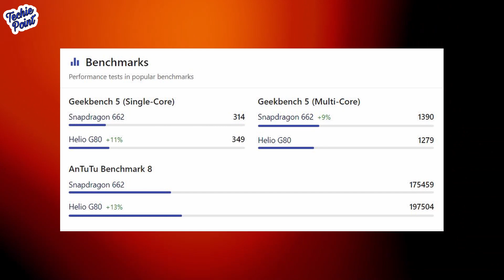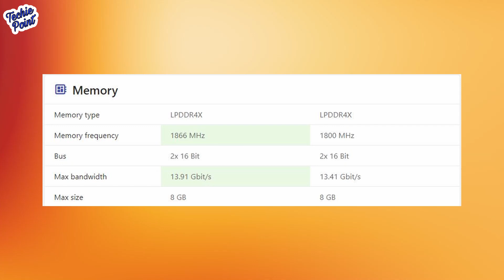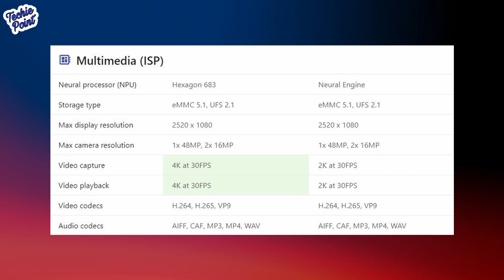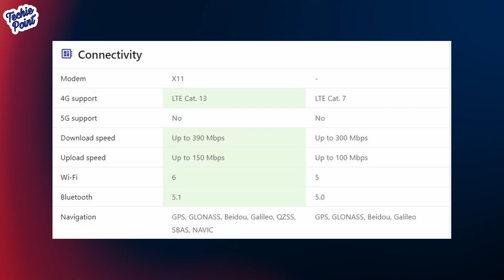कौन सा ज्यादा अच्छा है??? | MediaTek Helio G80 vs Qualcomm Snapdragon 662 | Detailed Comparison